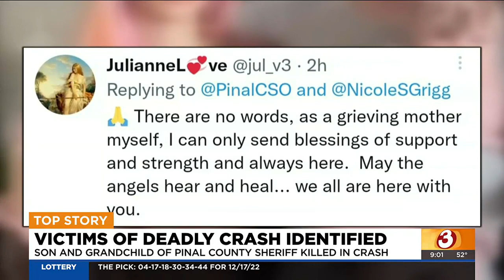Pinal County Sheriff's son, granddaughter killed in Gilbert car crash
The victims of a car crash in Gilbert have been identified as Cooper Lamb, Pinal County Sheriff Mark Lamb’s son, and his 1-year-old granddaughter.